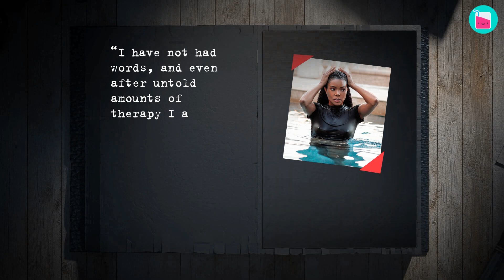Gabrielle Union And Dwyane Wade Fought For Love | Rumour Juice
Gabrielle Union and Dwyane Wade are the definitions of relationship goals. Surely, they had to go through a few significant obstacles, but the couple believed in each other and themselves. From their fleeting first meeting at a Super Bowl party to their strong marriage and advocacy work, we’re getting into the ups and downs of this power couple.

00:00 “Sexual foreplay” between Dwyane and Gabrielle in front of children
02:52 Gabrielle Union and Dwyane Wade decided to separate
04:09 Dwyane Wade had a child with another woman
07:58 Gabrielle Union opened up about her fertility struggles

Gabrielle Union And Dwyane Wade Fought For Their Love | Rumour Juice